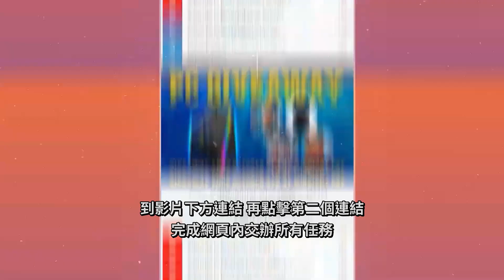BunnyFuFuu中文- 阿福齊勒斯... 這英雄不只是擅長勝利 更擅長不輸遊戲 淦話一哥就是我 (中文字幕)-LoL英雄聯盟(The ULTIMATE URF Sniper(10/04)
(`・ω・´)喜歡影片的各位!

我是小譯Nyan，在這邊直接告訴大家
邦尼呼呼 低薪請我來做
因為我已經幫他們翻譯了近500部或超越了
但是無法協調的價格 讓我很難做
要嘛做不然他們就退出中譯市場
那小譯這邊 也呼籲大家 喜歡就看吧
茶餘飯後的輕鬆小品 時數過長的暫時不翻譯
乖乖當廉價勞工... 但是沒辦法...生活要過QQ

有興趣可以來支持我 不勉強的 只是混口飯吃
連結內有小譯的小故事
感恩各位 在此祝各位一生平安

💜 每天都會在Twitch開實況喔!